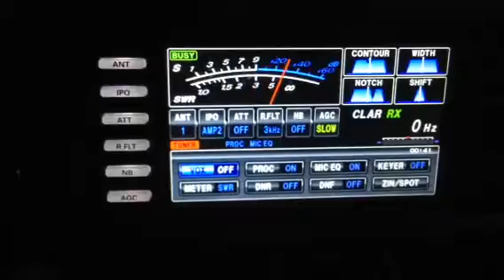working a US Pile Up 4X6TT